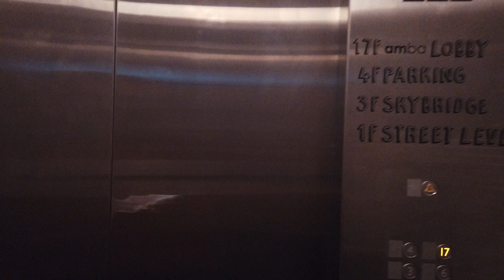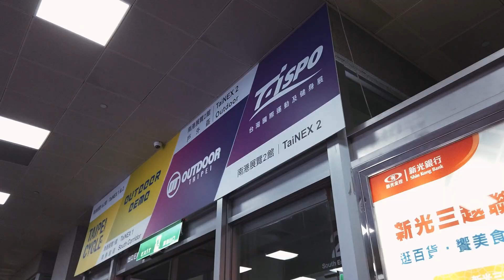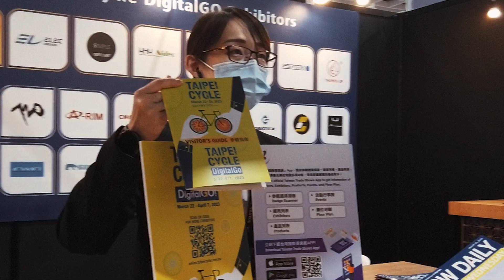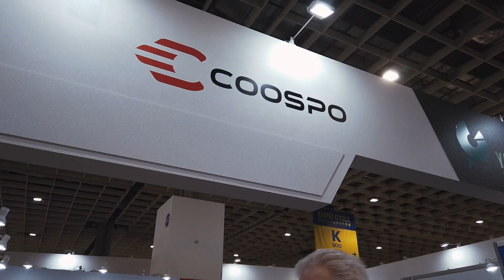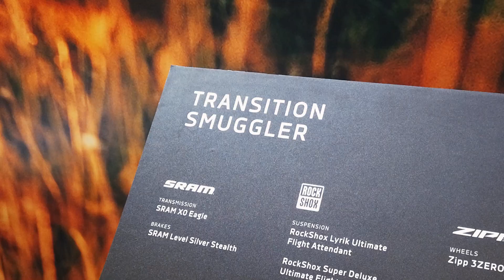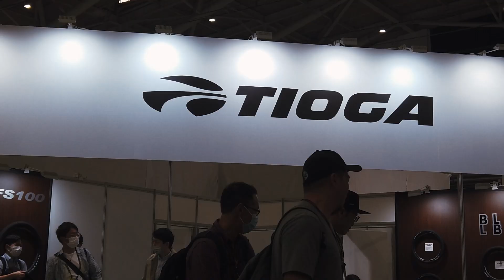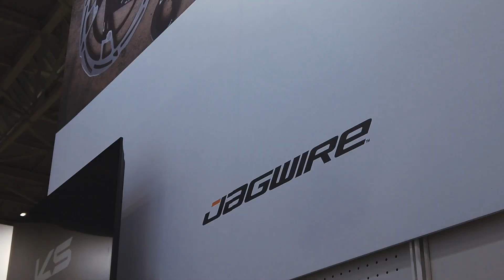Taipei Cycle 2023 ~ Show Basikal Terbesar Dari Seluruh Dunia. Penat Jalan Sampai Cramp 🤣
FOLLOW TikTok / IG / FB Cyclelabz 👇🏼

Trip Taipei Cycle 2023 kali ni memang tak ada dalam plan langsung. Mana tak nya, orang semua busy nak prepare Ramadan, kami tiba-tiba ada kat Taiwan. Last minute kami decide untuk pergi berdua, Ezam & Hasif bersama-sama 😃

Note: We're not promoting / working for any brands. Just showing / recommend some of products that we use at our shop that might be useful for viewers.

Lokasi Kedai Basikal Cyclelabz:

CYCLELABZ
19, Jalan Pingiran Putra 4A/14,
Desa Pinggiran Putra, Kajang,
43000 Selangor.

Berdekatan dengan PICC & Alamanda Putrajaya.